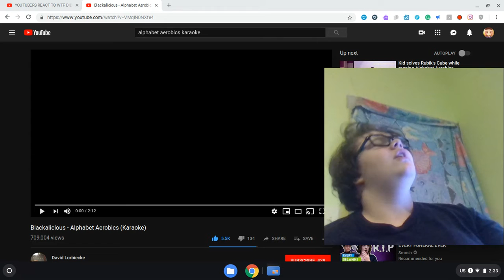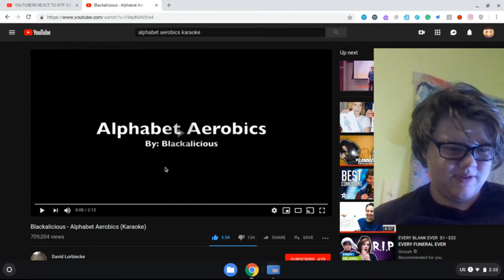Rapping Alphabet Areobics by Blackalicious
I love rapping, more than I love singing. I really hope you like it, and hopefully, you think I did well. I don't know, thanks to my friends for giving me the confidence to upload this video.